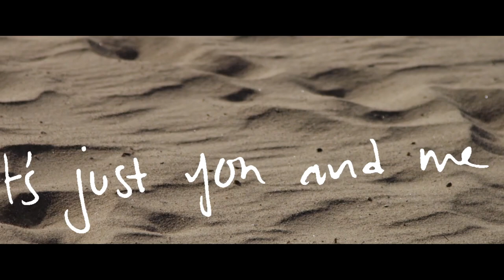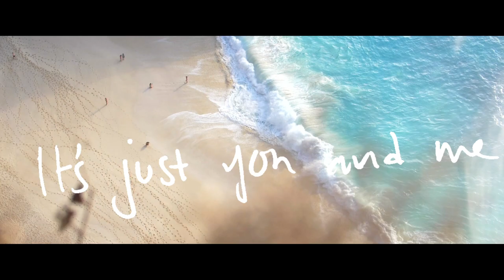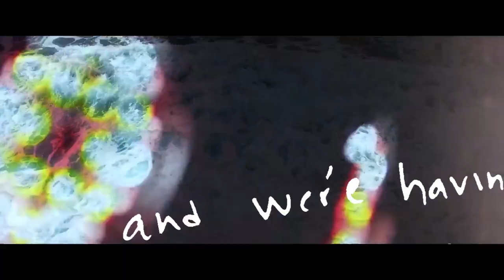Shmoozy - Beach Party (feat. xàxi) (Lyric Video)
WATCH OFFICIAL LYRIC VIDEO // SHMOOZY - BEACH PARTY (FT XÀXI)

~ STREAM // BUY BEACH PARTY (FEAT. XÀXI) ~

~ FOLLOW SHMOOZY ~

~ FOLLOW XÀXI ~